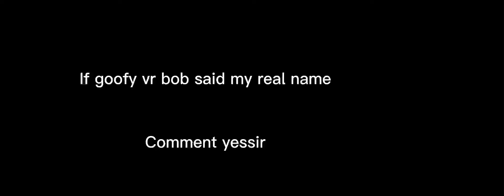Did goofy vr bob say my real name?